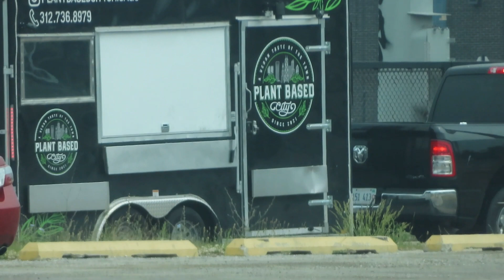FIRST TIME PLANT BASED CITY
Hi! Sai Bai Dee!

After an hour of waiting for their arrival and another hour of waiting for my order, I finally got the chance to try Plant Based City in Chicago and I was NOT disappointed!
I ordered their Blazin Burger includes fries with mild sauce and Big Ol' Chopped Cheesy Fries, topping it off with their Homemade Peach Mango Lemonade. It was absolutely delicious, TEN OUT OF TEN!!!
A MUST TRY. Definitely will be going back :))))))))

I hope you beautiful souls stay safe and stay hydrated! :)